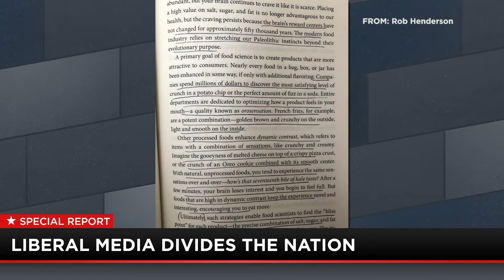EXPOSED: The Fake News Agenda (Full Special)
Mike Slater exposes the mainstream media's anti-Trump and anti-conservative bias. Mike also looks at the role of liberal elites in promoting progressive media coverage and he looks back at the history of relations between the news media an the White House.